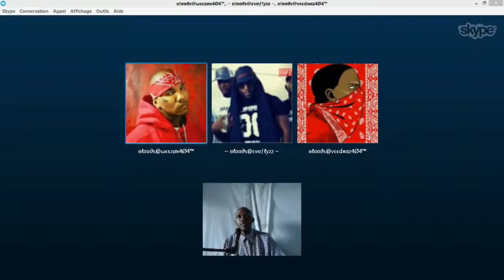Test D'enregistrement J00001